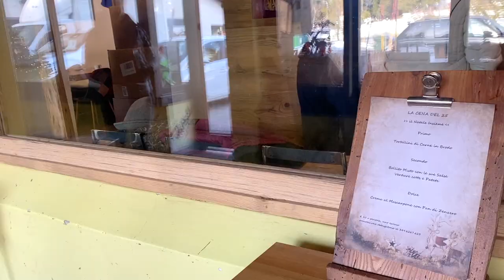Vlogmas Day 22 | 4 Must Visit Towns Near Aviano Air Base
Happy Vlogmas!

This video shows four towns I love spending time in during the holiday season. I recommend checking them all out but my favorite is town

0:38 Town #1 Piancavallo
My ranking: 8.5/10
25 minutes from Aviano Air Base

2:11 Town #2 Aviano
My ranking: 8.0/10
5 minutes from AvianoAirBase
Large antique market once a month

2:43 Town #3 Pordenone
My ranking: 9/10
12 minutes from Aviano Air Base
A larger nearby city with many restaurants and bars
During the holidays there is an ice skating rink and  huts with food, drinks, & shopping

4:09 Town #4 Asolo
My ranking: 9.5/10
1 hour 15 minutes from Aviano Air Base
An adorable town that is part of the I borghi piu belli
It is perfect for a day trip with cute cafes and amazing restaurants
Trattoria Moderna Due Mori was delicious for lunch